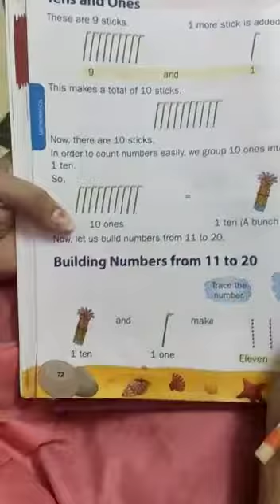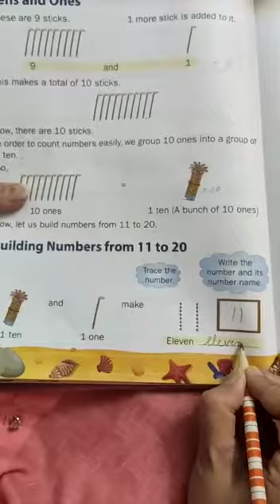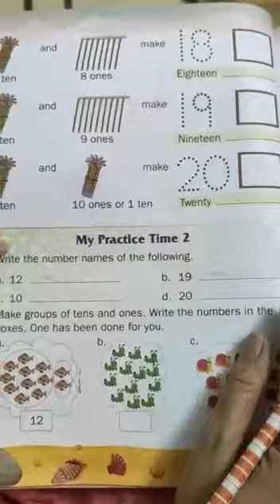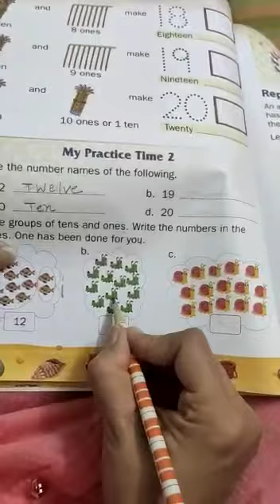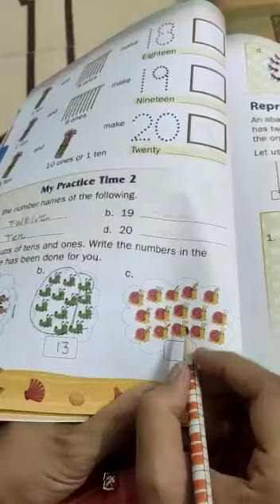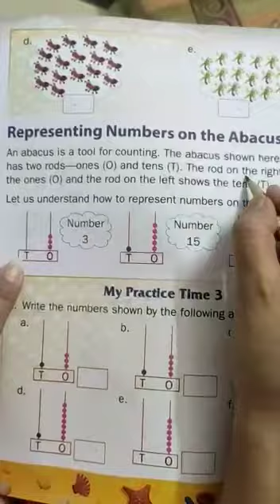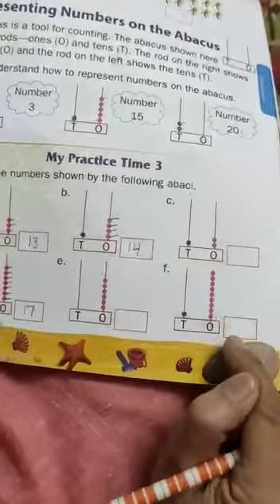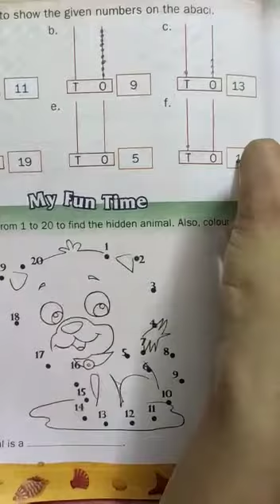Class 1st subject maths (lesson 1) number up to 20